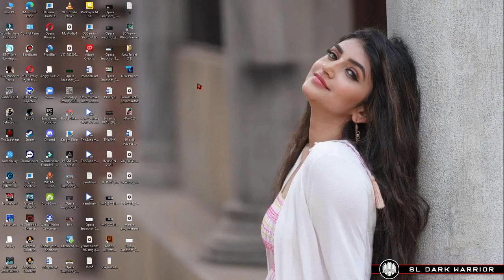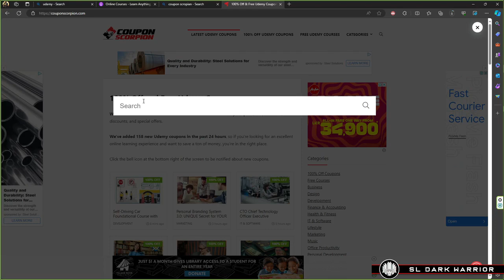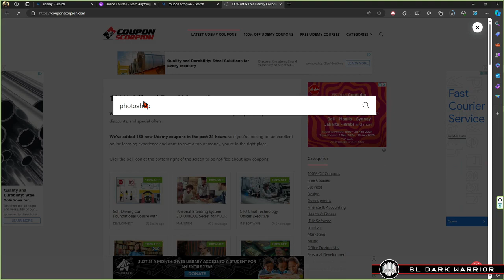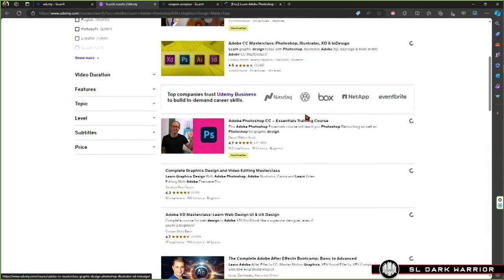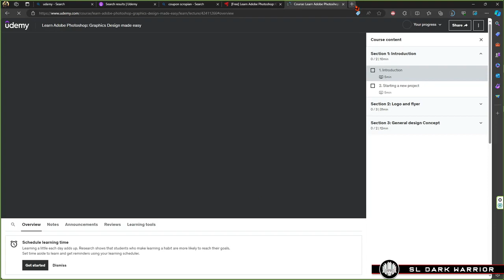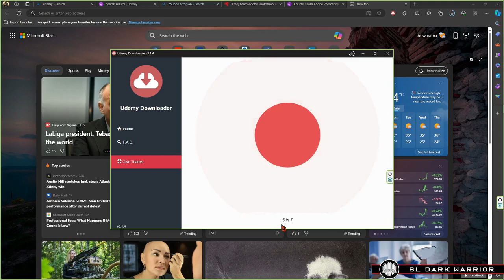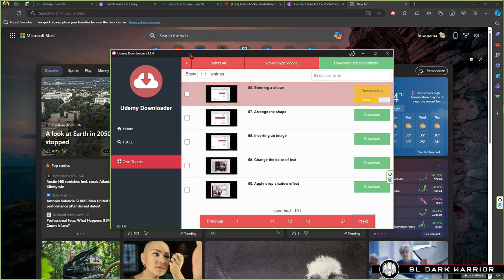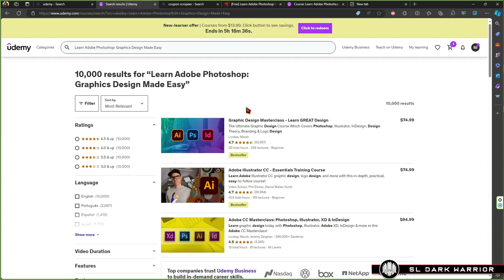How to Get Udemy Courses for Free part 01 | Udemy Courses නොමෙිලේ කරමුද?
SL dark warrior is a YouTube channel that offers a wide range of content,
including tech tutorials and gaming videos. The channel aims to provide
you will have access to a variety of informative and entertaining content,
including tech tutorials and gaming videos.
The channel strives to provide valuable content that will keep you engaged and interested for a long time.
Join now and stay updated on the latest and greatest in tech and gaming

🔴 Indika grand hotel Banquet Hall
Indika grand hotel   is a lavish event space where you can celebrate the most memorable day in your life while making golden memories. This majestic banquet can hold up to 300 guests at once and will give you a once in a life time luxurious banqueting experience. Our experienced staff at Indika grand hotel    will make sure that you fulfill all your expectations in a grand scale. Indika grand hotel   Hall additionally provides spaces to hold Engagements, Conferences, Birthday Parties, etc.
• Wedding
• Home Comings
• Get Together
• Business Meetings
• Conference
• Engagement
• birthday party

Polgahawela Road Kegalla, Kegalle, Sri Lanka

🔴 Vimukthi Dilshan Photography
     Studioqueens,godawela,polgahawela, Polgahawela, Sri Lanka

Dj ARROW  ⭕️ P & N Entertainment 😎🤘
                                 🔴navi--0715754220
P & N ENTERTAINMENT 🤘😎
For your

🔉Wedding Function 🤵👰
🔉Homecoming Function
🔉Birthday party
🔉Get together Party
🔉Road Promotion
🔉And For any Festive occasion

ඔබගේ සියලුම උස්සව අවක්ශ්‍යතාවයන් සදහා කතා කරන්න